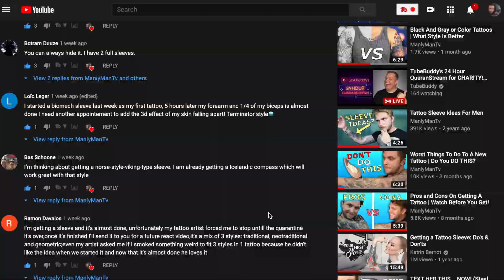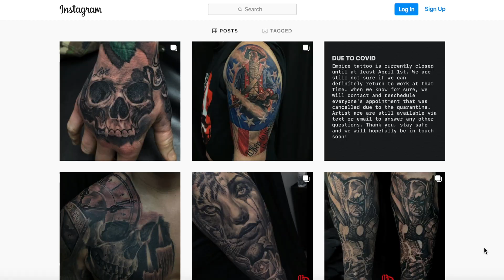Quarantine Stopping You From Getting Tattooed? Watch This!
Due to this whole virus and everything being closed (including tattoo shops) a lot  of us are pretty upset that we cant get that tattoo we been waiting to get for a while. what you're going through is what i call "tattoo withdrawal". i am going through it too, IT SUCKS! But what if i told you that there are some things you can be doing during quarantine to get you ready for your future tattoo?

well in this video we talk all about it.
 Watch These To Learn About Tattoos!